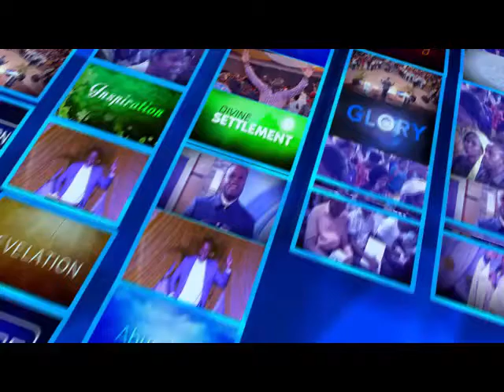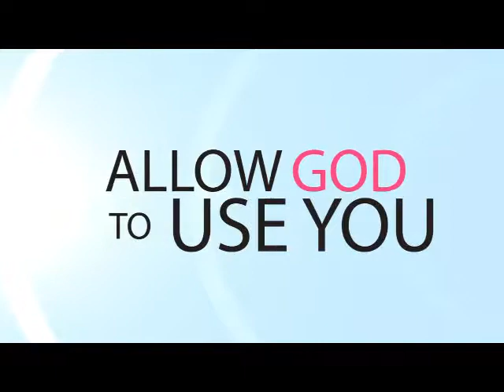SABBATH REST 5